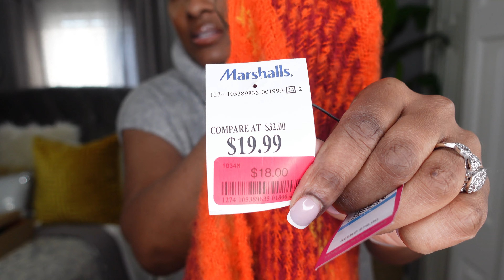VLOG: SUNDAY LOOK OF THE DAY | FOUND SOME STUFF AT MARSHALLS | CHILL BIRTHDAY DINNER 🎉🎂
Welcome Back!  Here’s a update on the coat and some snippets of what I’ve been up to. We celebrated my husband birthday at home 🏡 being safe!
Ok let me quit rambling just watch the vlog. Give me a thumbs up 👍🏽 if you enjoyed. Returning thanks for coming back!!